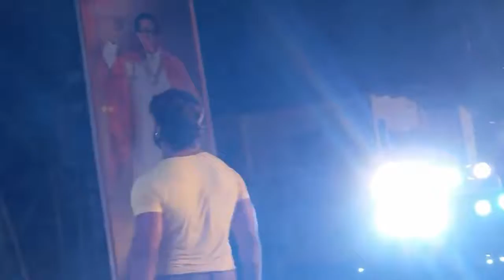KHESHARI LAL Yadav Stage Show | _सईया_अरब_गईले_ना - Saiya_Arab_Gaile_Na | Superhit stage Show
Stage Show - Saiya Arab Gaile Na | सईया अरब गईले ना

अगर आप को ये विडियो पसंद आया हो तो इस विडियो को लाईक (Like ) और शेयर (Share ) कीजिए ।

हर-हर महादेव .

KHESHARI LAL Yadav Superhit stage Show

All new music video and movies are available here in this Chanel.